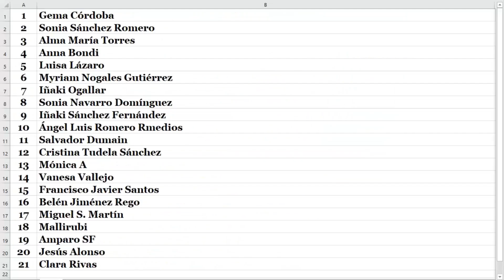Vídeo reseña: LA MAESTRA DE TÍTERES (Carmen Posadas)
Vídeo reseña de "La maestra de títeres", novela de Carmen Posadas que nos muestra el mundo de la alta sociedad madrileña
Resultado del sorteo de un ejemplar de la misma.